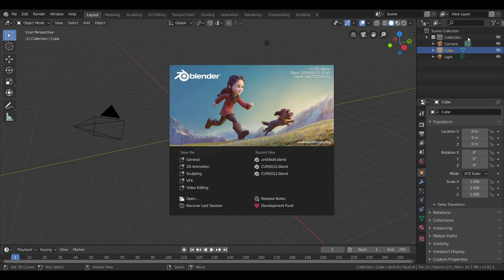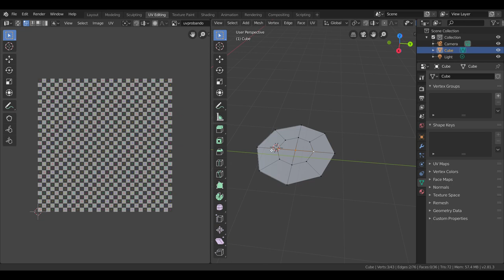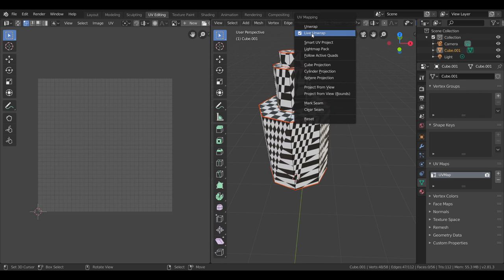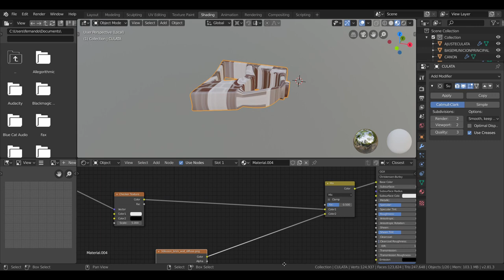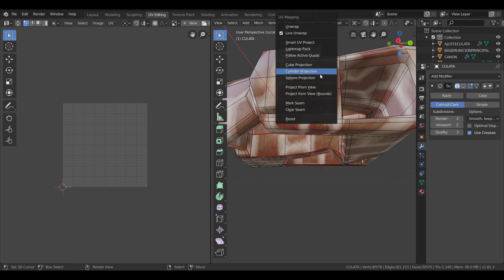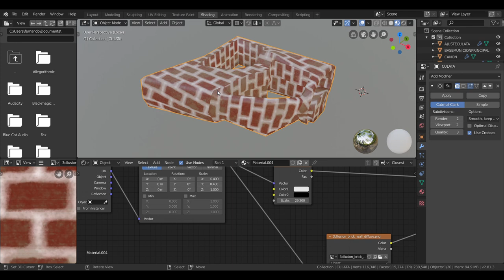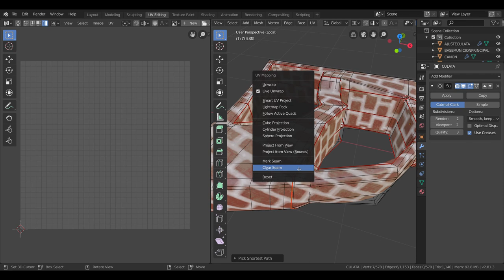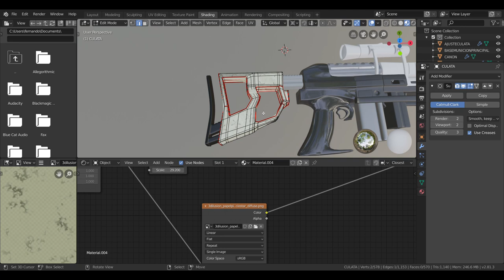Blender UV Mapping ✅ Tutorial Español ✅ LO QUE NO TE HAN CONTADO🌀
Con blender podemos realizar unas texturas con buenos acabados con Uv Mapping.
Cuida los cartes de las uvs para crear materiales realistas de gran calidad.